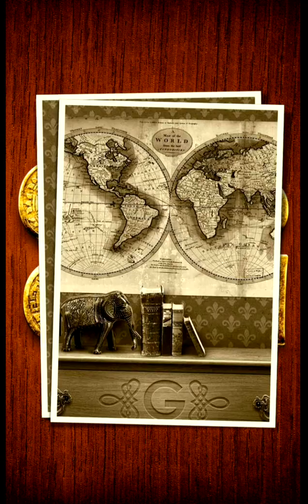Go to Gold iOS Gameplay Video levels 1-5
I'm just trying out an iOS game called Go for Gold by Timur Nigmetzianov. It's actually pretty challenging, as I still haven't figured out the solution for level 5, and it took me 40 minutes to get there lol.